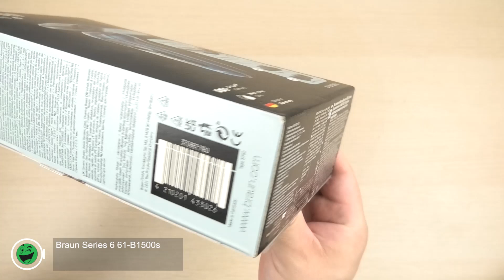Розпаковка Braun Series 6 61-B1500s BLUE / BLACK